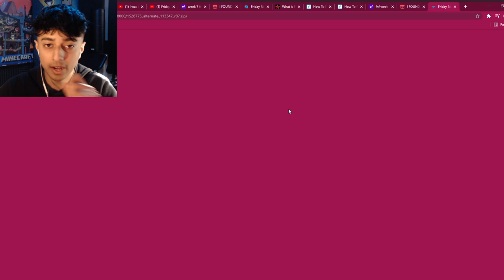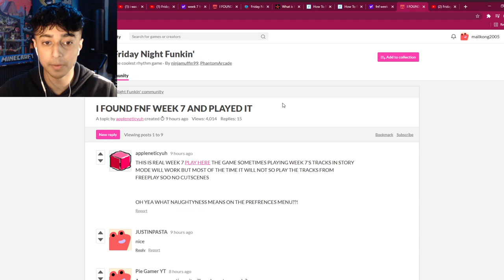WEEK 7 AND (TANK MAN) IS FINALLY HERE!!! | Friday Night Funkin (Week 7) *TANKMAN*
Week 7 is finally here you guys seriously need to check it out its amazing BEST WEEK EVER!!!